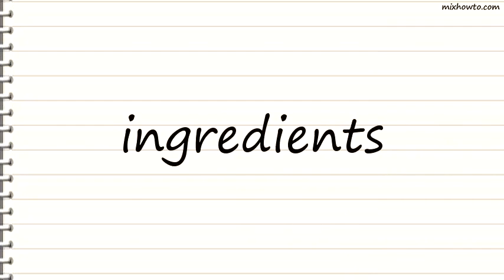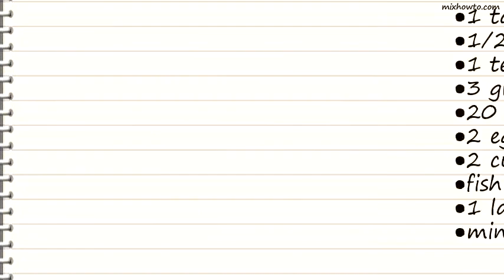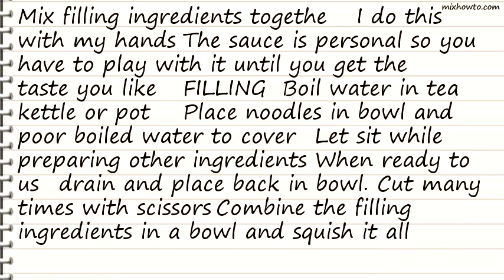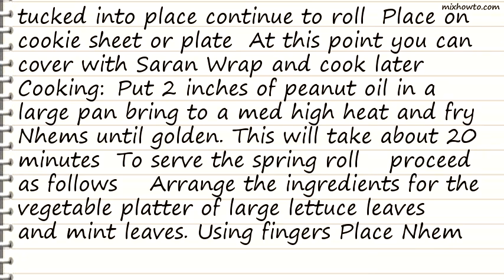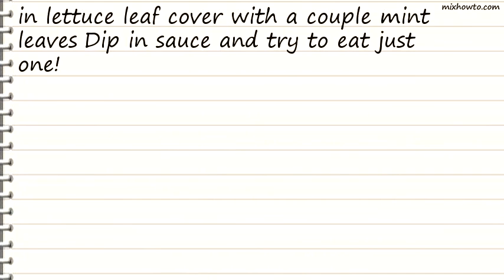Recipe Vietnamese Egg Rolls (Nhems)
INGREDIENTS:
●2 ounces cellophane noodles
●3 chicken quarters, skinned and boned and ground
●1 medium onion , finely chopped
●3 green onions , chopped fined including the greens
●4 garlic cloves , finely chopped
●1/2 (8 ounce) can water chestnuts , diced
●1 tablespoon fish sauce (Nuccman, this brand is so common it is sold in oriental section of any name grocery store)
●1 tablespoon dark soya sauce
●1/4 teaspoon salt and pepper
●1 (7 ounce) can crabmeat, cartilage removed and meat flaked
●1/2 small lemon, juice of
●1 tablespoon sugar
●1/2 teaspoon flaked red chili pepper
●1 teaspoon chopped garlic
●3 green onions , chopped fine
●20 sheets rice paper sheets (banh trang)
●2 eggs , well beaten
●2 cups peanut oil
●fish sauce (Nuccman)
●1 large lettuce leaf
●mint leaf
●fresh cilantro